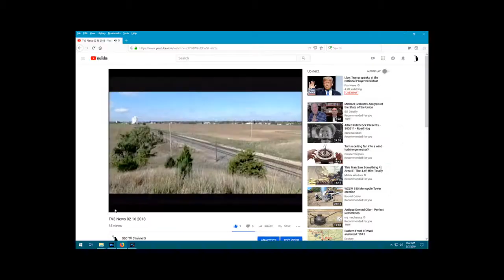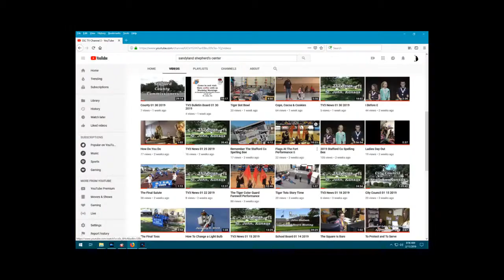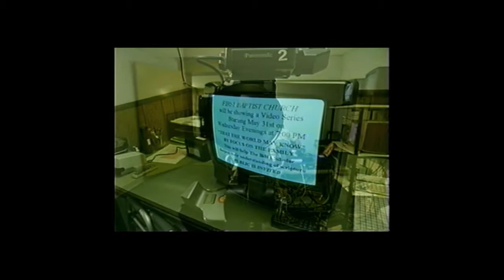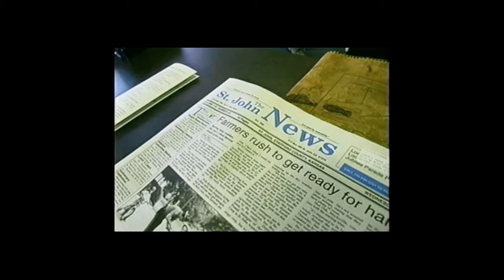40 Years & Going Strong